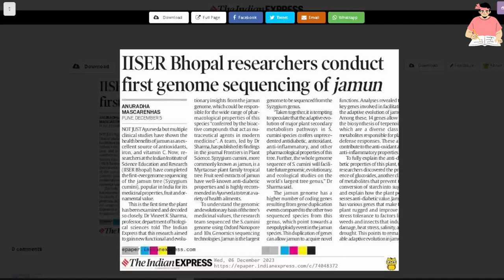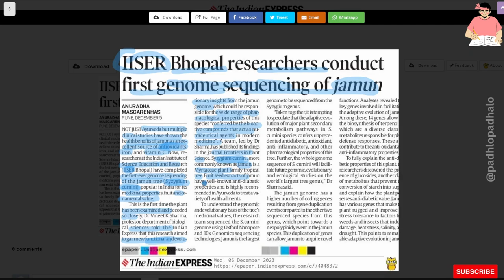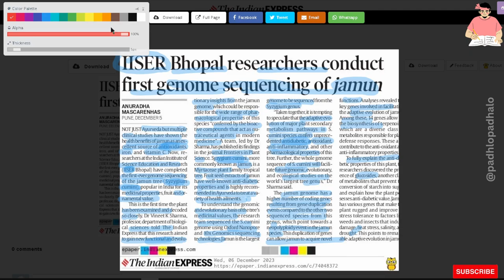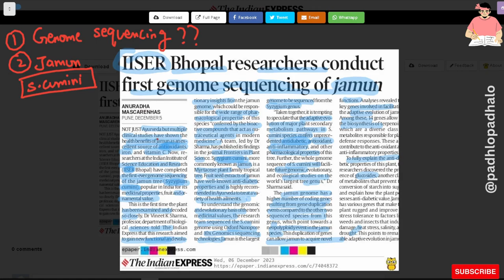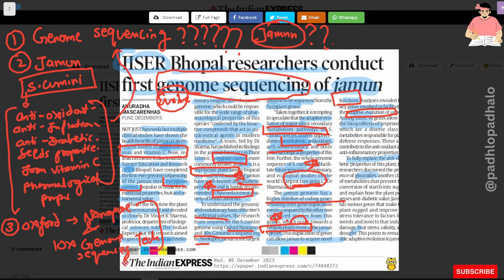Genome sequencing of JAMUN.